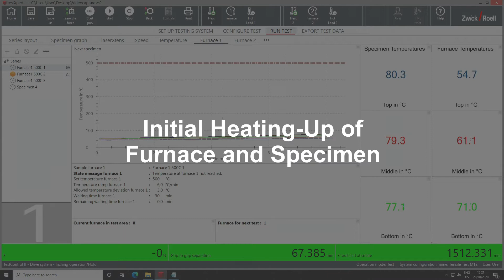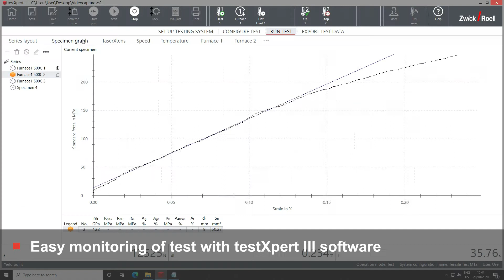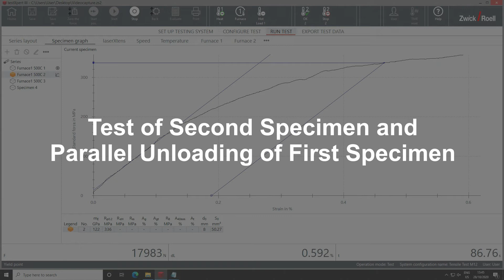High Temperature Tensile Test to ISO 6892-2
High Temperature Tensile Test to ISO 6892-2 with Hot Loading for Higher Specimen Throughput